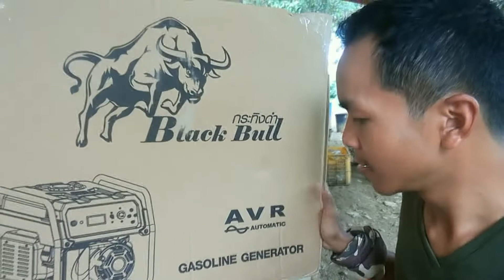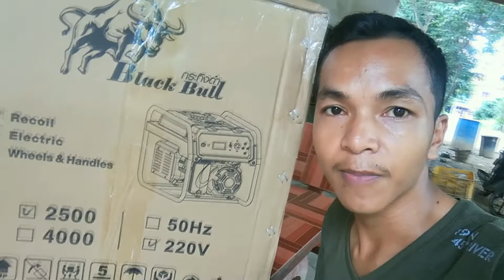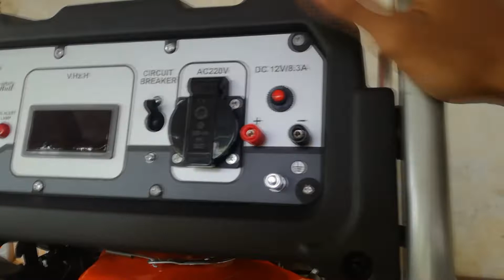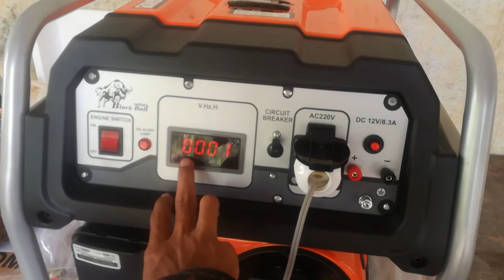ម៉ាស៊ីនភ្ល់ើង កោព្រៃ กระทิงดำ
facebook សាត ឃុនឌី Tools

1-how to install Bonchi + etop របៀបរៀបឈុតកាតឈើជាមួយម៉ូទ័រ

2-ទិញអីវ៉ាន់តាម Online និងរបៀបរៀប Lmlava how to install
អាចកម្មងទិញបានគ្រាប់អីវ៉ាន់ដែលខ្ញុំបានដាក់ក្នុង Channie KH khoundy Tools